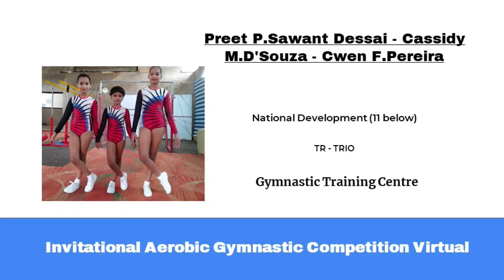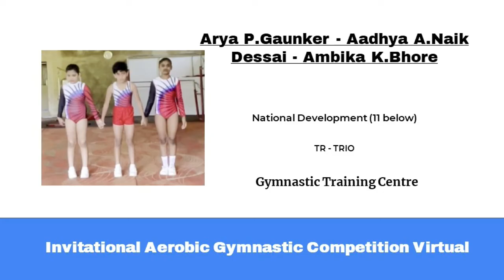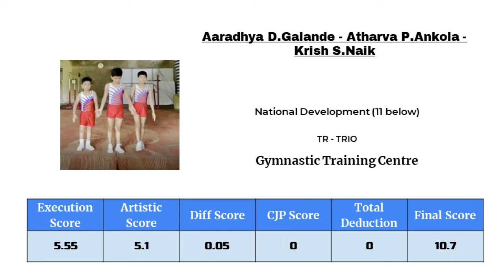National Development- TRIO- Aerobic Gymnastics Goa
Invitational Aerobic Gymnastics Virtual Competition GOA 2021
Age Group: National Development (Below 11 Years)
Events: TRIO